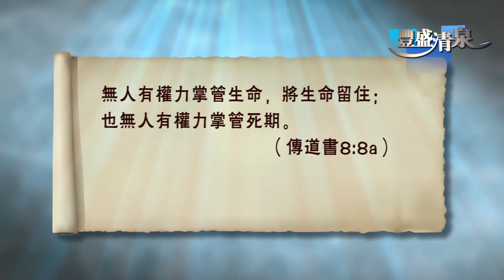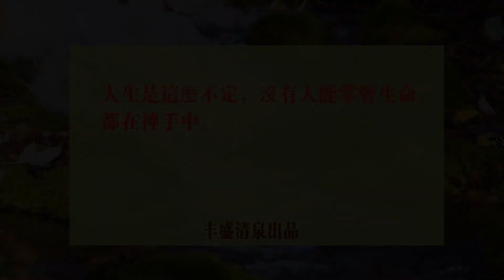丰盛清泉155 無人有權掌管生命 周淑慧牧師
人生是這麼不定，沒有人能掌管生命，都在神手中。